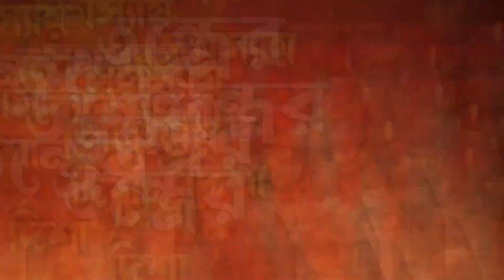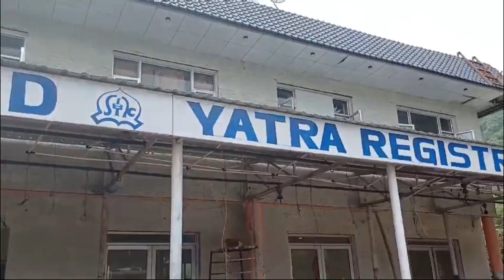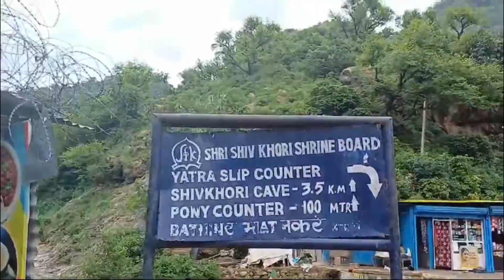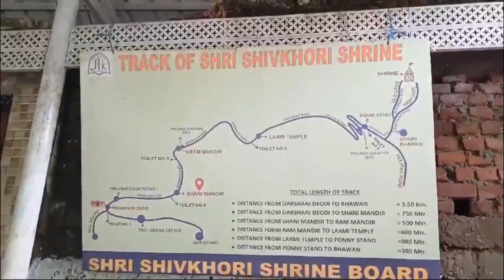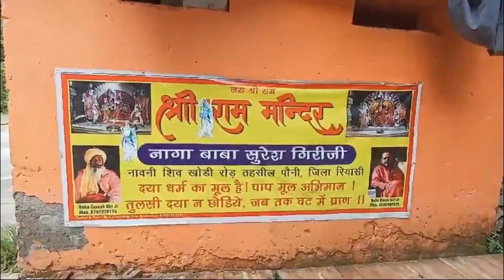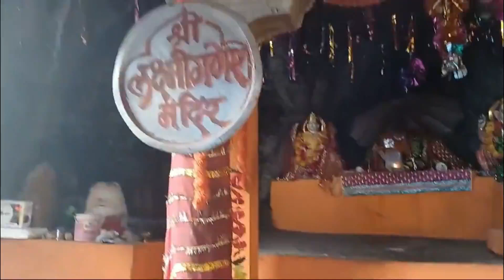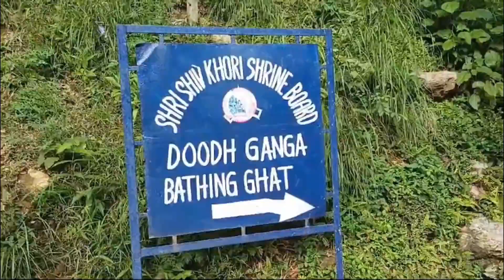শিবখড়ি দর্শন - Guruji Dip Acharya